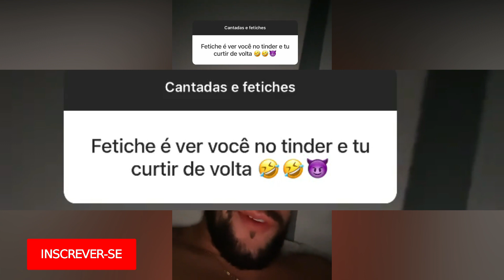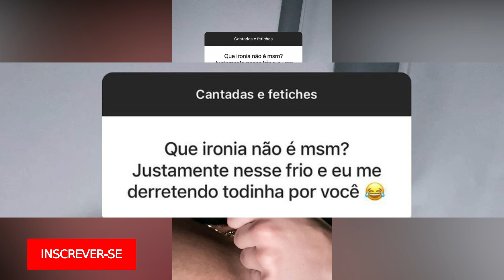ARTHUR PICOLI RESPONDE CANTADAS DE FÃS ASSADINHA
Seja bem-vindo(a) ao canal De Olho na Fama
🛑 Aqui no canal tem vídeo todos os dias trazendo as principais notícias e novidades sobre os famosos.
⚠ Todo conteúdo vinculado ao vídeo acima, sendo imagens ou vídeos tem o intuito de passar informação dos famosos. Nosso intuito não tem como objetivo ofender ninguém.